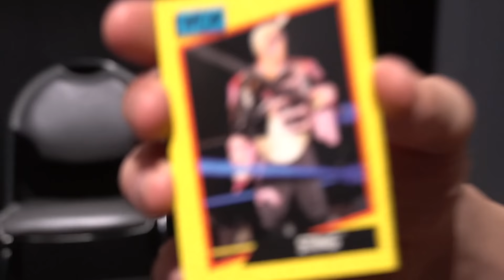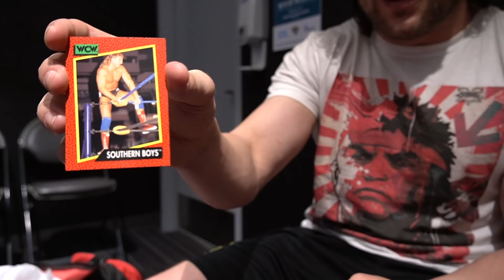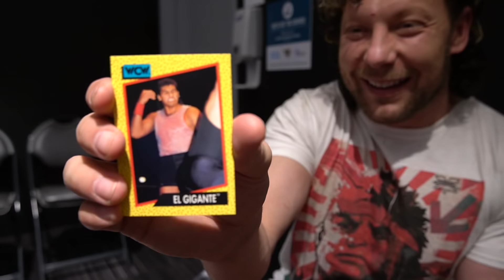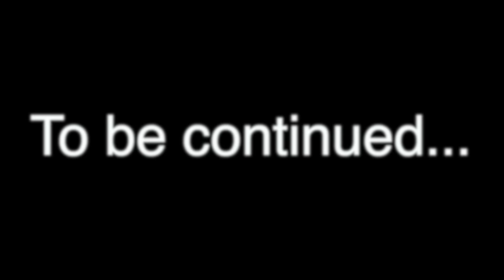“Back When You Were A Jobber” - Being The Elite Ep. 245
Kenny unboxes a set of 1990’s WCW trading cards. Matt recalls a time when he was a jobber. Dark Order looks to recruit Sting. The Good Bros & Brandon visit Papa Buck at the hospital.

“Being The Elite Theme Song”
“Warrior’s Cry”
By Matthew Lee Massie